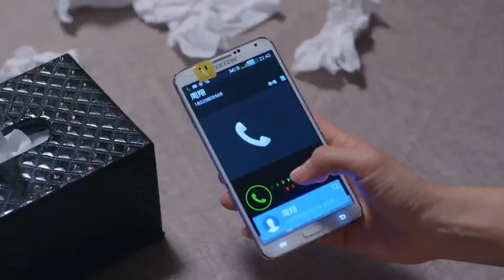黃有成不同意權芳幫助周翔，壹怒之下提出跟權芳離婚，黃有成拖著行李箱帶著兒子曉軍離家出門，他其實是在嚇唬權芳，給權芳主動認錯的機會，不料權芳壹直沒有追出家門，黃有成無奈之下帶著兒子去嶽父權來家中落腳